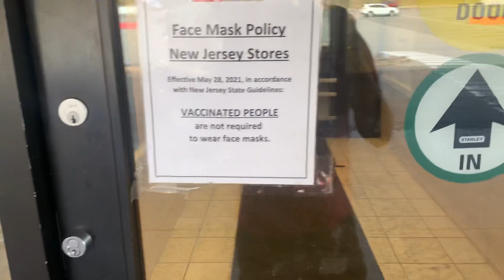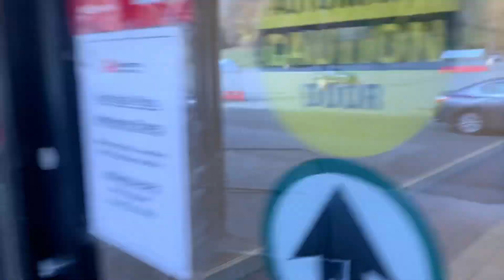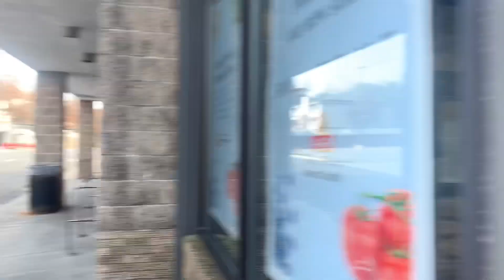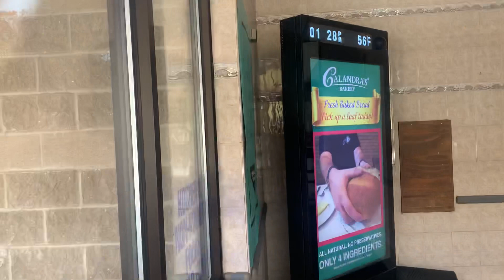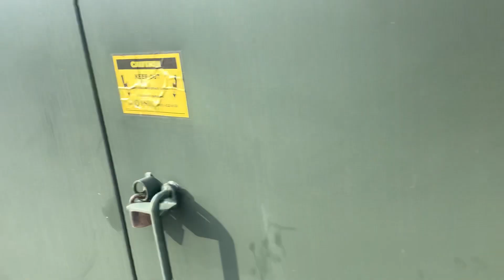Closed ShopRite in Wayne, NJ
** Shoutout to Mark Y for the location **

This ShopRite closed down in October 2021. It looks like the relocated to the new one that opened in the same month of October 2021 at the former Wayne Hills Mall location in Wayne, NJ. The shelves, aisle signs & register counters still remain inside the place. An Acme grocery store would be a good replacement since the town of Wayne doesn’t have an Acme store currently.